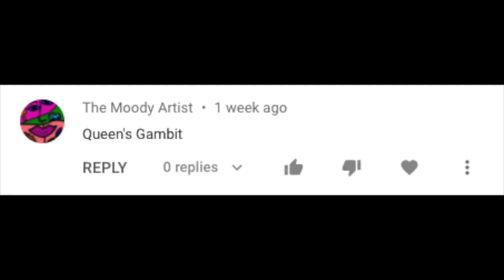Newsflash Appetizer: Post Roll Ads Bug Fix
Hello Insiders! Happy 2021! Conor is out of the office and we have a short Newsflash for you this week but he'll be back with more updates next week!

Chapters:

0:00 Intro
0:39 [Bug Fix] Post Roll Ads
1:20 Movie Quote Winner

👕👚SWAG 🎽☕

100% of the proceeds automatically support Red Cross